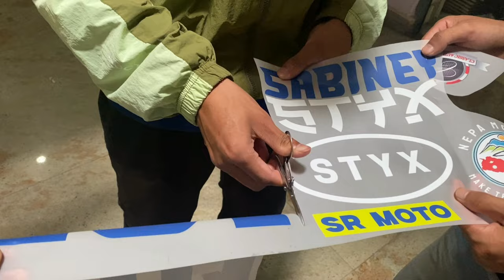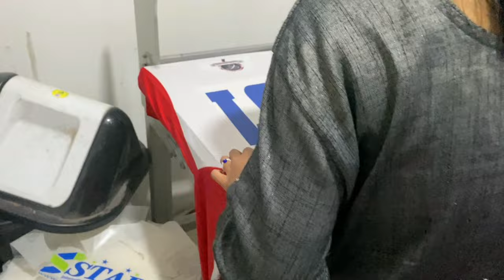Jersey लिन् जादा लफडा पर्यो 😠 race ko lagi tayari 101 🔥motovlognepal